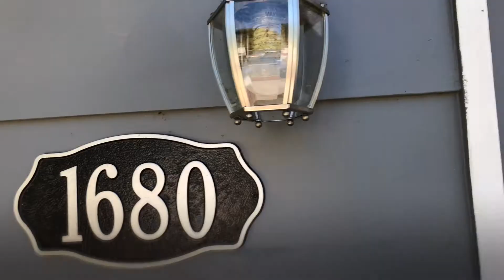1680 Long Island Dr, Eugene Oregon 97401 | Open House with Ali Megan Wagner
OPEN HOUSE
July 18th & 19th
Saturday & Sunday @ 1-3 pm

1680 Long Island Dr, Eugene OR 97401
ML#20426978
$385,000

Open House ALI MEGAN WAGNER                                                                                                                                                                  Listing Agent: Leslie Beck

Lovely completely remodeled home. Granite counters, new cabinetry, and stainless steel appliances, recessed lighting, 2 car garage. Open floor plan, gas fireplace in living room heats the whole house. Large easy care fenced yard with lots of room to garden. Refrigerator and washer and dry are included. Easy care lawn. Move in ready!

Neighborhood Schools:
Elementary: Willagillespie
Middle: Monroe
High School: Sheldon

All information obtained from RLID is estimated, buyer to verify.

Ali Megan Wagner | Broker REATOR®
Windermere Real Estate/Lane County Eugene and surrounding areas.